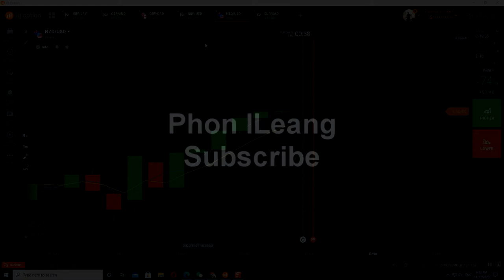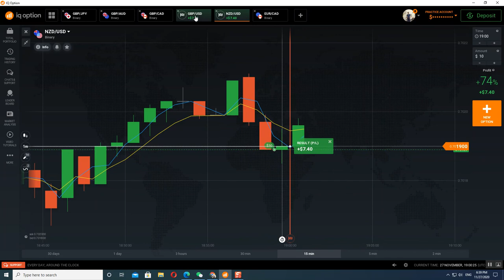IQ Options Strategy 95% Win Rate 2023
IQ Options Strategy 95% Win Rate 2020
Phon ILeang Free Online video tutorials
Welcome for  my channel to Online Education.
The first i would like to showing you some of my Knowledge about Information Technology